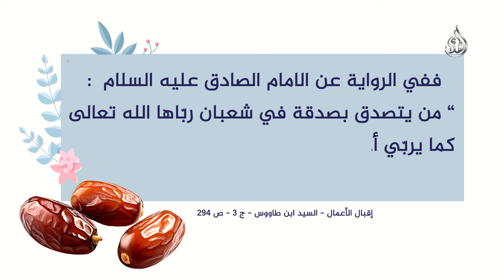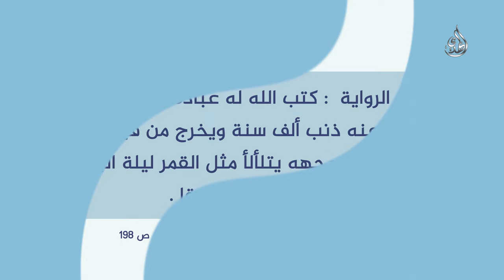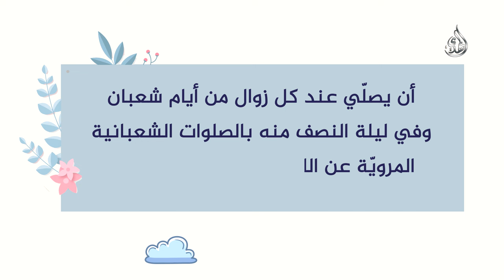الاعمال العامة لشهر شعبان